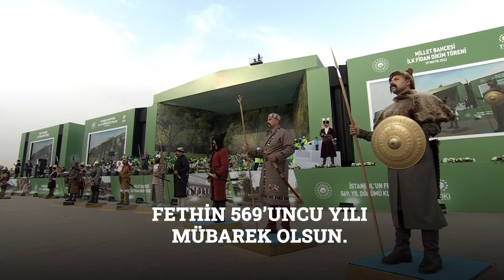Cumhurbaşkanı Erdoğan, İstanbul’un Fethi’nin 569. Yılı Kutlama Töreni’ne katıldı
Cumhurbaşkanı Erdoğan: “Atasından aldığı işareti takip eden gençlerimiz olduğu müddetçe, bu milletin önünü kimse kesemez.”